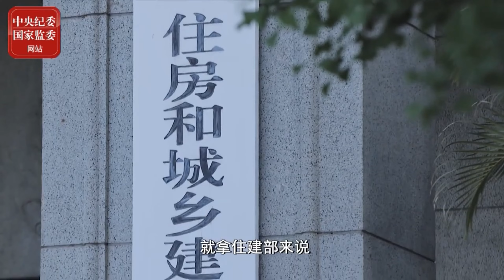把开展主题教育同纪检监察干部队伍教育整顿结合起来 务求实效